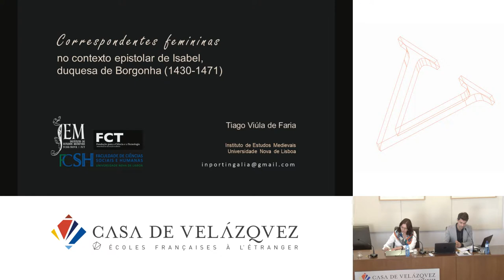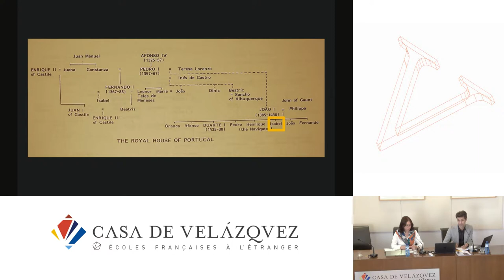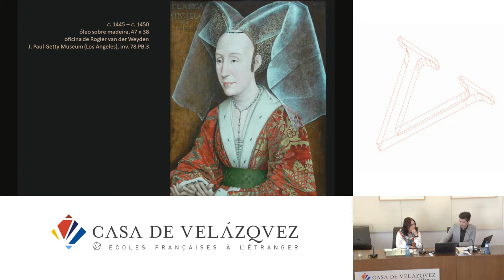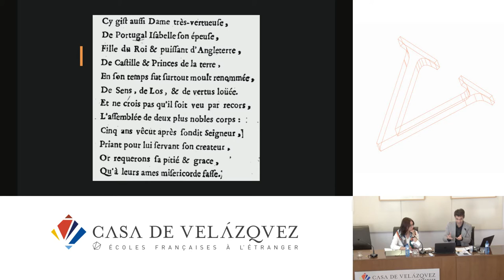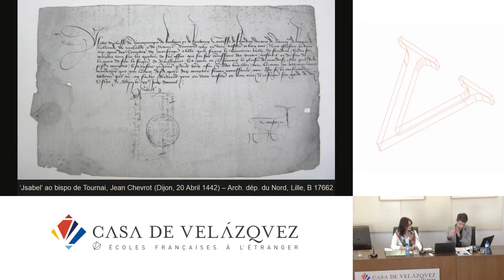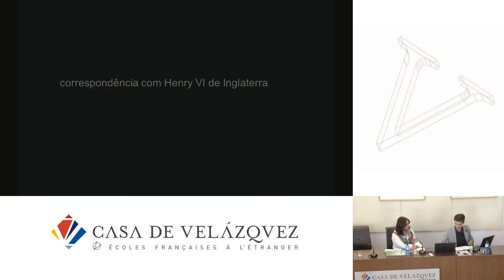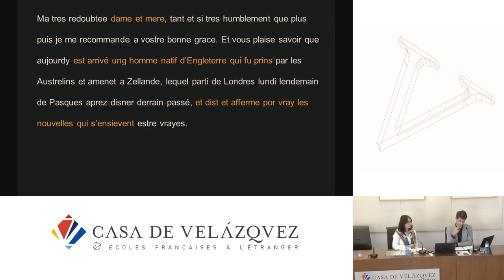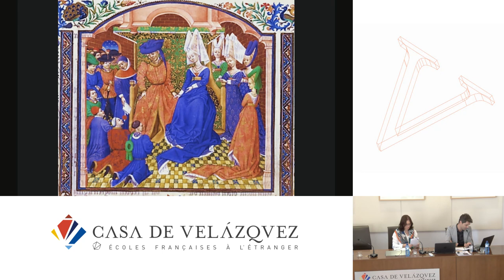Correspondentes femininas no contexto epistolar de Isabel, duquesa de Borgonha (1430-1471)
Viúla de Faria Tiago
   Podcasts de la Casa de Velázquez